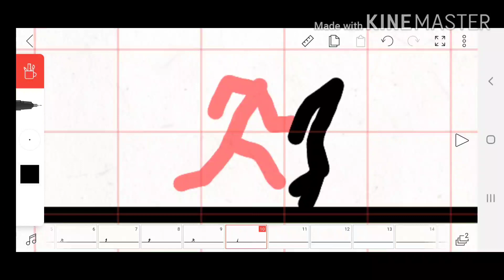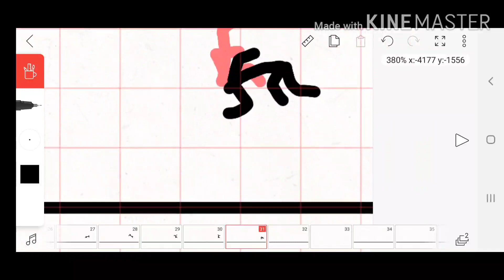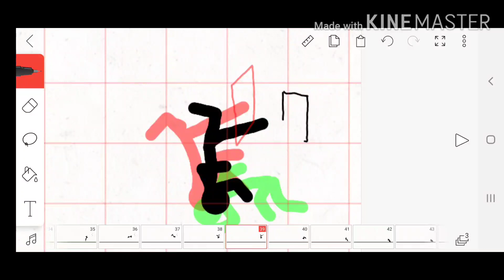[Flipaclip Tutorial] Taekwondo Kick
태권도 발차기 격파 플리퍼클립 튜토리얼